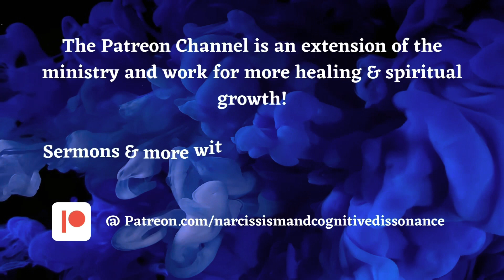Narcissistic abuse on the societal level! All about patterns….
We learn that narcissistic abuse is not just on the individual level in God's reality. We see it on the societal level too. Which explains why we are dealing with narcissistic abusers in the first place. This video is a recap and reminder for those who need it as you all are connecting the dots to narcissism on the societal level. Plus, a little story time to help put it in perspective.

CHA's Social Platforms (including Google and Amazon)

Store app - CDHRWDRMD